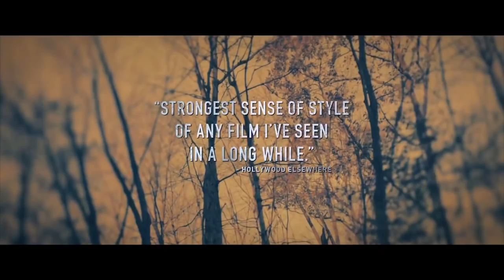MEAN DREAMS Trailer (2016) Thriller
Mean Dreams Trailer - 2016 Thriller starring Sophie Nélisse, Josh Wiggins, Bill Paxton

About Mean Dreams:
Follows Casey and Jonas, two teenagers desperate to escape their broken and abusive homes and examines the desperation of life on the run and the beauty of first love.